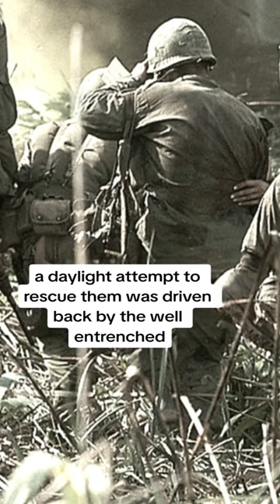Medal of Honor Recipient US Army's Captain Mike Sprayberry